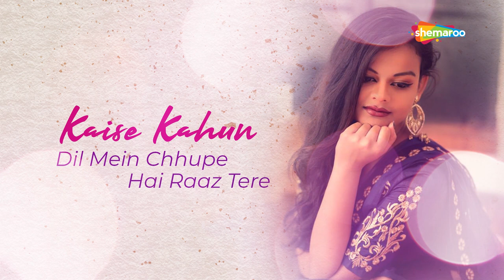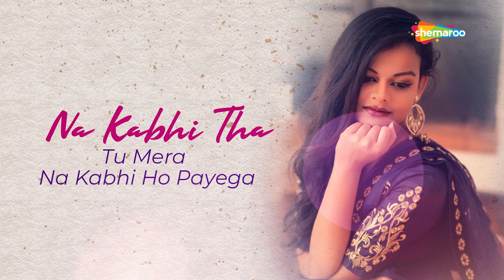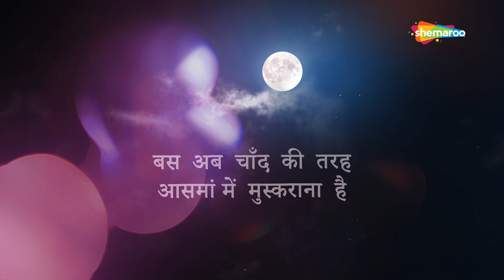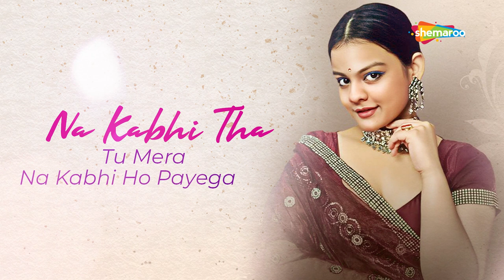Chaand Ki Tarah Full Song - Kaustav Sanyal - Rohit Deb - Romantic Hindi Song 2021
Singer:- Kaustav Sanyal & Rohit Deb
Lyrics:-  Shailja Saraswati & Sukanta Adhikary